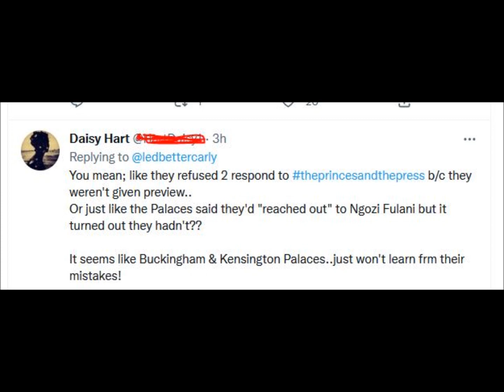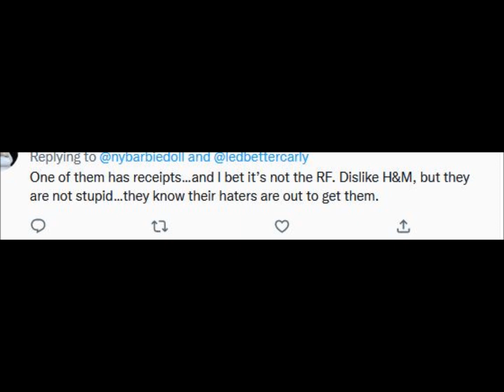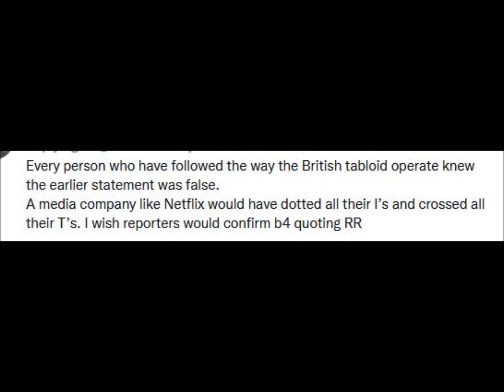Meghan Markle and Prince Harry's documentary– Buckingham caught in a lie, again.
Buckingham made booboo again. they were caught lying.